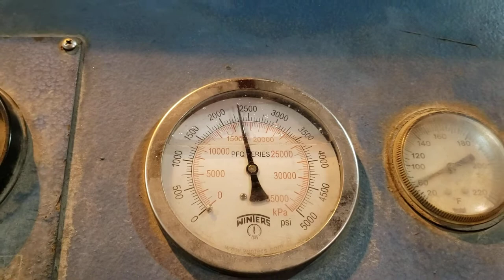2005 Baja 275 Dyno Inspection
Merc 496 Mag HO